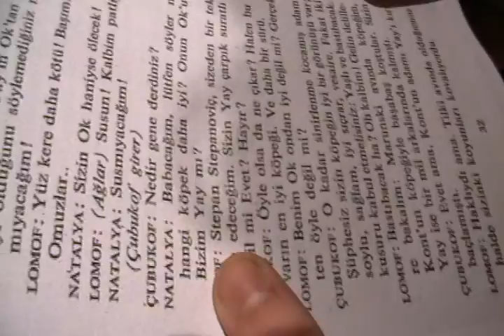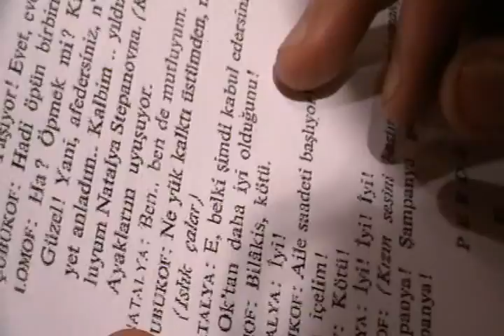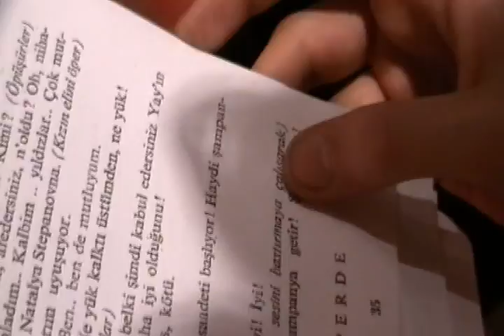Bulunmaz Tiyatro ücretsiz oyunculuk çalışmaları!